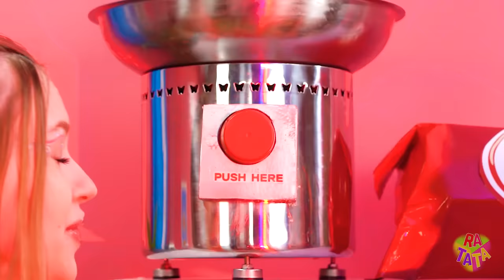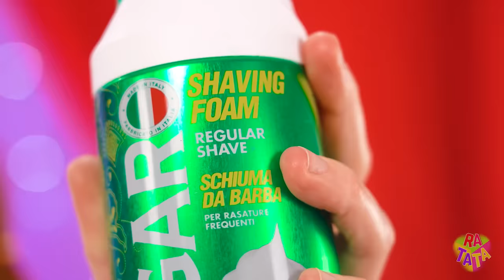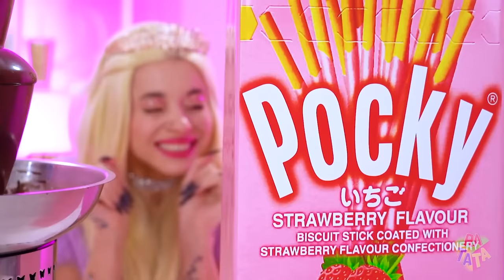Chocolate Fountain Fondue Challenge | Only Chocolate Sweets & Desserts by RATATA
We know how much you love to eat chocolate with us, so today we are again inviting friends to play the Chocolate Fountain Fondue Challenge with us! Each sweet and dessert will definitely not disappoint you and each yummy will be tastier than the previous one! Join us and make our company even better!